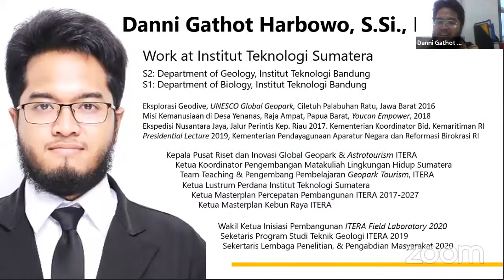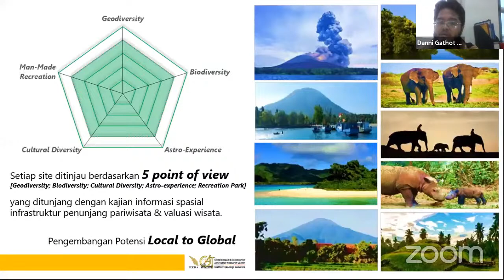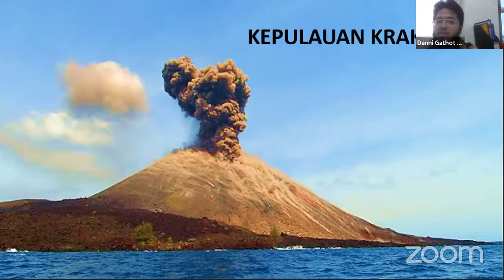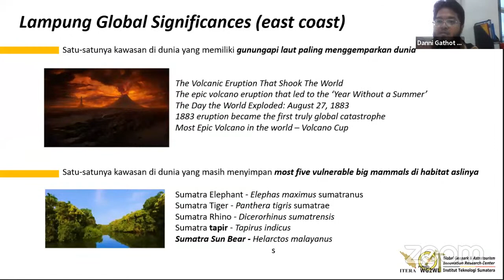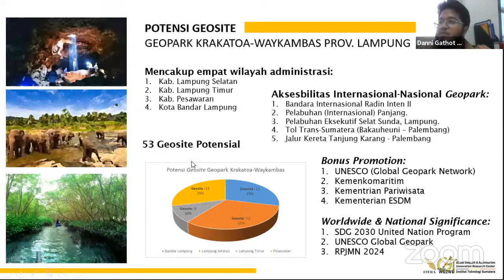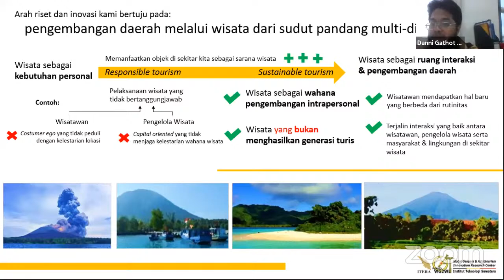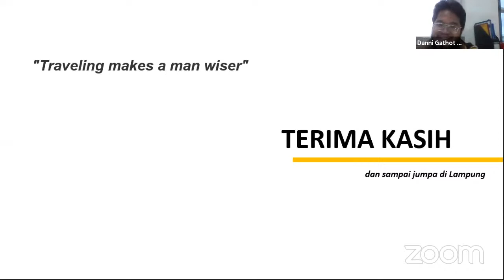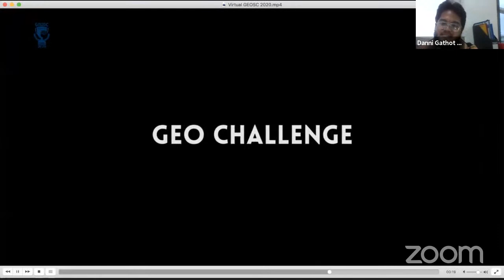Potensi dan Pengembangan Geowisata di Provinsi Lampung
Pre-Event Webinar Geo Student Competition 2020 akan dilaksanakan melalui media online, dengan pembahasan "Potensi dan Pengembangan Geowisata di Provinsi Lampung", pada tanggal 3 Oktober 2020, pukul 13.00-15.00 WIB.

FREE E-CERTIFICATE!